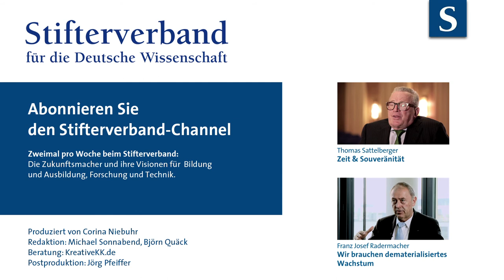Sattelberger spricht: Effizienz & Unsicherheit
Ist das Prinzip, sich selbst zu wiederholen, für Unternehmen auf Dauer Erfolgsrezept oder Innovationsbremse? Der Manager Thomas Sattelberger bezieht klar Stellung.
Nächste Folge aus der Reihe "Sattelberger spricht" am 30. Januar 2014.

Vorschläge für Themen oder neue Interviewpartner? Gerne in den Kommentaren hinterlassen!